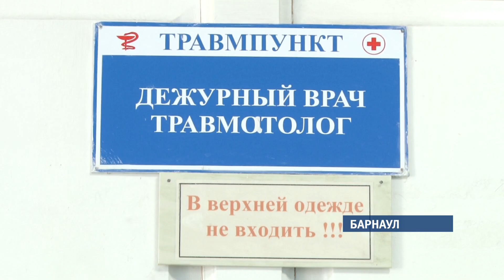Как обезопасить себя от падения во время мартовского гололёда на улицах города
Около ста человек с переломами ежедневно обращаются лишь в один из травмпунктов краевой столицы, особенно в весеннее время года. Основная причина – падение на скользкой дороге.